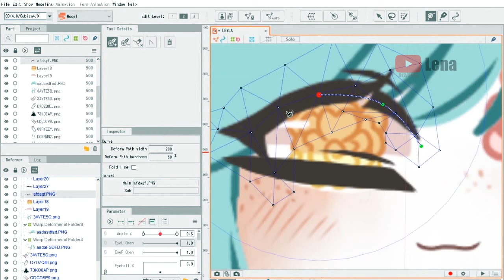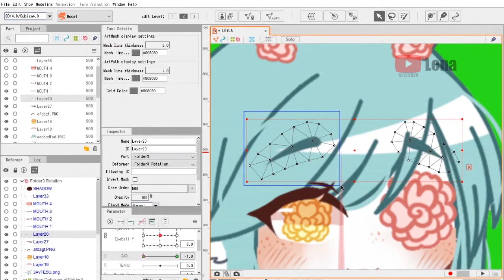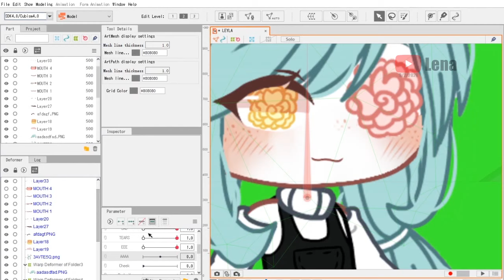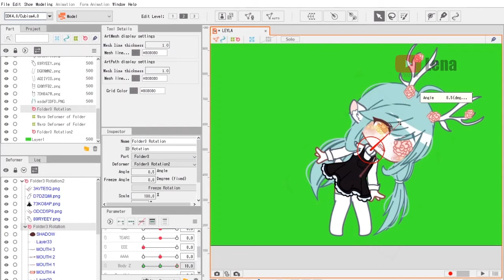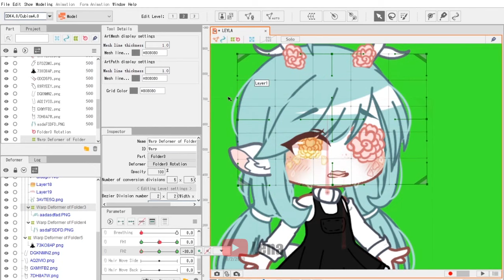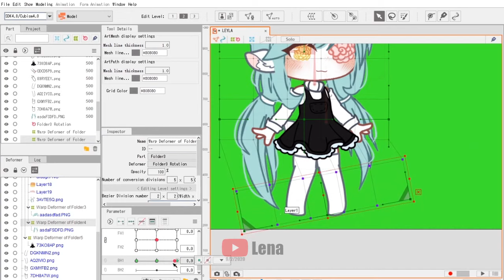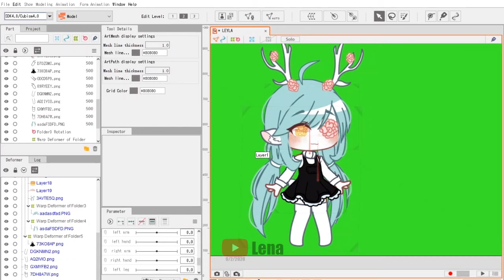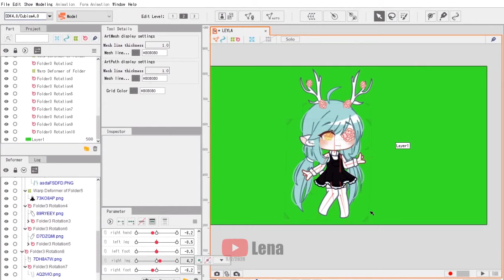LEYLA - SPEED EDIT - LIVE2D CUBISM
another live2d speed edit of leyla because i want to add her in the panic room meme :D

SOFTWARES USED:
Live2D Cubism (for animation)
FireAlpaca (for model)

gacha life | gacha life meme | gacha club | gacha club meme | gacha edits | gacha edit  | speedpaint | gacha life mini movie | gacha club life pc ios android